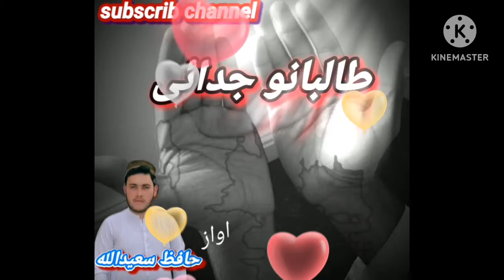Best nazam hafiz saeed ullah ao hafiz shakor || talebano jodayi || طالبانو جدائی/ 2022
adul hakeem sajad poshto naat
poshto naat abdull hakeem sajad

Poshto Naat 2022
poshto Ghazale 2022
Poshto Best Song 2022
Poshto New Song 2022
Poshto HD Vedio Song
Poshto New HD Song 2022
Poshto Ghazale
Asmat ullah Jarar Naat
Poshto Nazam Pa awaz da asmat ullah Jarar
Poshto New Nazam asmat Ullah Jarar
Poshto Taranay Asmat ullah Jarar
Asmat ullah Jarar nazmona 2022
Asmat Ullah Jarar Poshto Nazam 2022
Hafiz Bashir Jaan Arman Poshto Naat 2022

بارت پر پاکستان پر ایک ور حملہ

Poshto Naat Hafiz Bashir Jaan armani

Natona 2022

Nazmona 2022

Hafiz Bashir Jan armani pa awaz marsiya shaikh raheem ullah sab pa yaad ke

Abdul Hakeem Sajad Poshto Nazmona
Abdul Hakeem Sajad poshto Naat 2022
2022 Naat Hafiz Bashir Jan Armani
2022 HD Nazam Abdul Hakeem Sajad
2022 Poshto Nazmona
2022 Poshto Natona

Poshto Vedio Naats 2022
Poshto Vedio Nazam 2022
Poshto Vedio Nat 2022
Poshto Tafe 2022